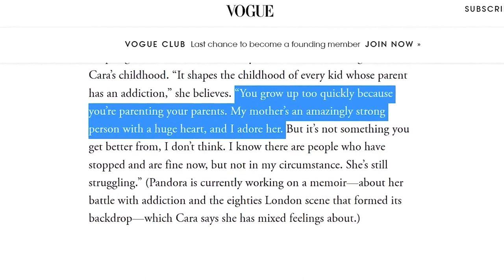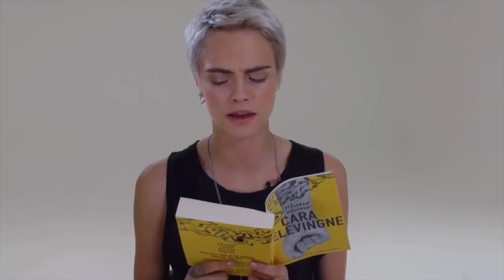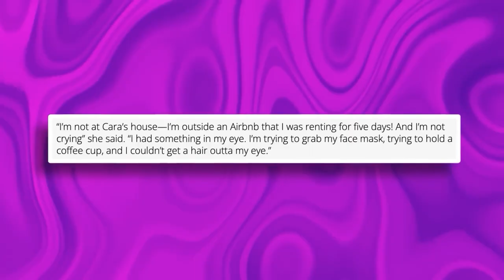Cara Delevingne Speaks How Margot Robbie Saved Her From Drugs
Number 3: Her career
The model was born on August 12, 1992, in Hammersmith, London. She lived with her two sisters, and I bet you have heard their names as well. One of them is Poppy Delevingne, an independent English model and actress who inspired Cara to enter the industry.

This is why it’s no secret that Cara hails from a wealthy family. For instance, her grandpa was the publishing executive Sir Jocelyn Stevens, who was also the grandson of newspaper owner Sir Edward Hulton and the nephew of magazine publisher Sir Edward George Warris Hulton.

Her grandmother, Janie Sheffield, was the lady-in-waiting to Princess Margaret, so to say Cara Delevingne is "connected" would be an understatement.

Cara then transferred from the Francis Holland School for Girls to Bedales School so she could concentrate on her acting and music.

This is one of the most crucial parts of her career. As she worked to create her own future, she also understood what her family was all about and the tragic toll it had taken and was still taking.

Number 2: Cara and her addiction
Cara admitted she was not okay.
The model and actress shared in a Vogue cover story how a traumatic childhood sent her down a drug and alcohol spiral before she was able to get sober and clean.

The meltdown was all over the internet, and honestly, it was pretty hard to ignore.
Especially photos of the model looking very disturbed and unkept were uploaded and shared thousands of times within seconds.

Images from September last year showed how Cara seemed twitchy and uneasy as she walked about in soiled socks and no shoes at Van Nuys Airport.

Number 1: Margot Robbie and Cara
The two first met on the set of the movie Suicide Squad, in which both of them played roles. After the movie premiere, the two became instant BFFs. From sporting twinning outfits to going on vacations, they did everything best friends would do.

Not to mention how Cara let Margot tattoo her, which needs a lot of trust if you ask me. Since then, the two have been inseparable, creating a very strong bond between them.

Margot had also complimented her BFF whenever she was given the chance to, which is why it’s only understandable how affected she was after photos of Cara looking anything but herself went viral on social media.

Just like any friend would do, Margot instantly consoled Cara while the scandal was at an all-time high.

The internet appreciated how Margot was being so thoughtful and showered her with good words.
One fan wrote, "Everyone needs a friend like Margot Robbie! I look forward to seeing cute pictures of the 2 of them in their 40s, 50s, 60s, and hopefully 70s! I wish Cara continued health and happiness."

"I have to wonder what Margot said that hit her. Selena tried everything.  Makes me think Margot was the one who saw Cara at her absolute bottom that day, and that was the bond that no one else will have or understand." Another fan said.